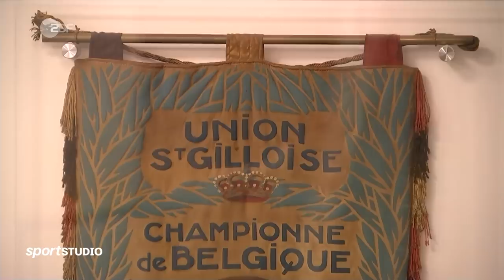Dieser Klub stellt Belgiens Fußball auf den Kopf | sportstudio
Im April 2021 stieg Royale Union St. Gilloise in die erste belgische Liga auf. Was dann passiert, hätte niemand erwartet: Der Underdog zieht in der Jupiler Pro League allen davon und bewahrt sich Woche für Woche seinen Platz an der Tabellenspitze.

„Es ist ein Märchen“, sagt Trainer Felice Mazzù. Die Fans des Brüsseler Fußballklubs stehen Kopf, träumen sogar schon von der Champions League. Ob der Erfolg noch bis zum Ende der Saison anhält?

Royale Union St. Gilloise war einmal ein großer Name im belgischen Fußballgeschäft. Nach dem letzten Meistertitel im Jahr 1935 folgte aber der bittere Abstieg in den 70er Jahren. In dieser Zeit stand der Klub mehrfach vor dem Aus. Als aber 2018 ein englischer Investor auf den Verein aufmerksam wurde, ging es wieder bergauf. Er unterstützte St. Gilloise bei der Suche nach jungen Talenten. Eines davon war der Deutsche Deniz Undav: Ein Glücksgriff für den Verein, denn er avancierte zur Tormaschine in Brüssel.

Dem Fußball fehlen heute die echten Typen – eine Floskel, die in aktuellen Diskussionen immer wieder zu hören ist. Aber könnten eigensinnige Exzentriker wie Mario Basler überhaupt noch mit den heutigen Modellathleten und Musterprofis à la Leon Goretzka mithalten? Das erfahrt ihr in Teil sechs unserer Reihe über Fußballgrößen einst und jetzt. Hier geht's zum Video